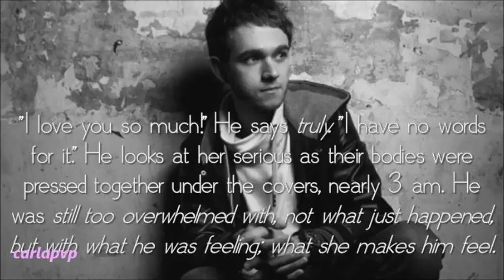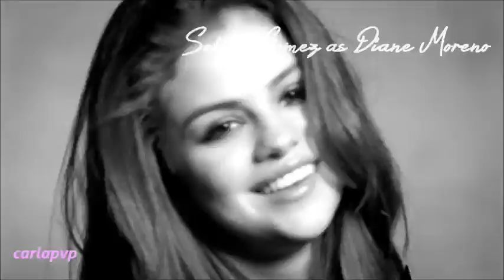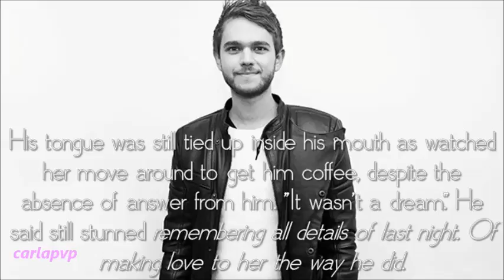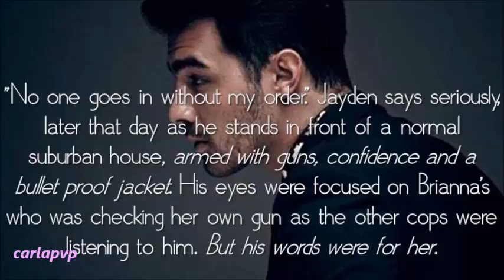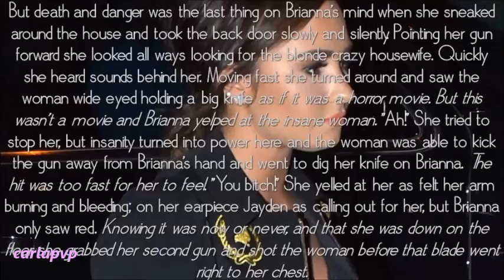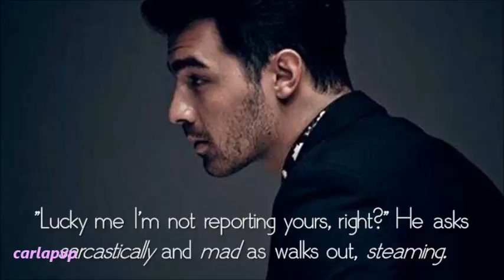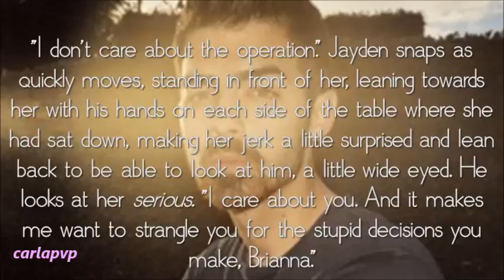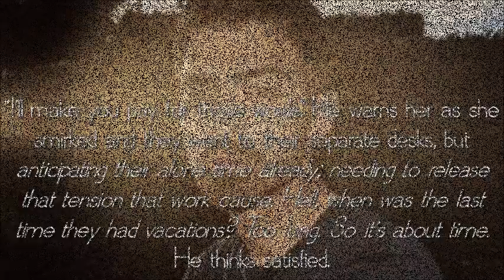Clear Aim (episode 27)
READ THIS:::

---»» I hope you all had a great Halloween and when you come back from your celebrations read my movie! I'm still waiting for your feedback! :D

Epi: The morning comes and Liam is still amazed about his relationship with Diane; but they don't have time to repeat last night as Diane has to leave but promises to meet him at work later.
Also Jayden and Brianna are working together about to arrest a suspect, but Brianna gets impacient and breaks the rules and gets ehrself in danger as faces a crazy woman with a knife. It all ends well but Jayden is mad and scared.
Later Diane check Brianna's scratch as makes her friend notice how happy she is. Jayden comes in and Diane leaves for them to solve things out; they eventually do, teasing one another. This was their last case before the wedding!
7 episodes until The End!